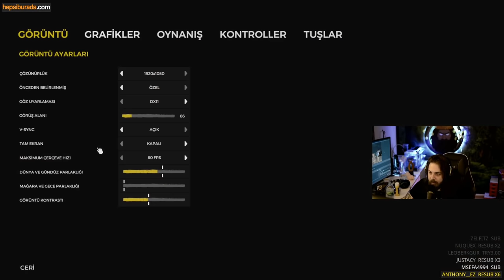ELRAENN İLE THE FOREST w/LİMON TAYFA #13